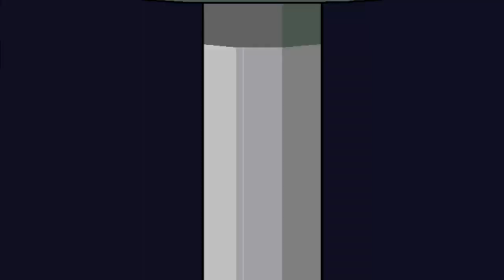A PANTERA COR-DE-ROSA: PASSAPORTE PARA O PERIGO #1 - Acampamento Chilly Wa-Wa em Português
Passaporte para o Perigo é um jogo/desenho de aventura de 1996 para computador dublado em Português do Brasil (PT-BR) que ensina as crianças sobre seis países diferentes, com a Pantera Cor de Rosa. Os Países visitados são: Inglaterra, Egito, China, Butão, Índia e Austrália.